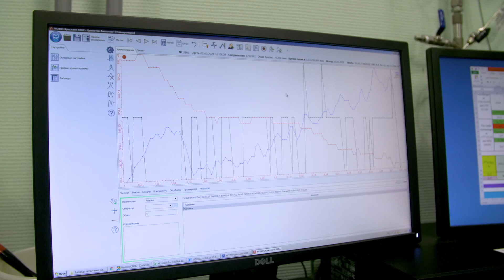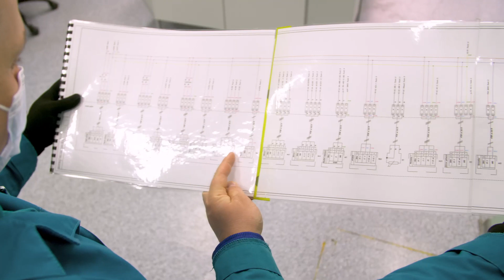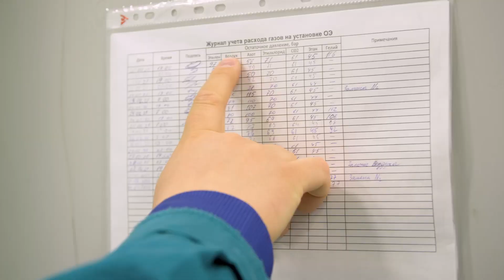Ценные люди. Александр Синельников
Ценные люди — серия историй о сотрудниках СИБУРа и о роли ценностей компании в их ежедневной работе. Александр Синельников, старший научный сотрудник лаборатории катализаторов и адсорбентов НИОСТ в Томске, рассказывает о своей мотивации, энергетике команды НИОСТа и как они с коллегами в шутку называют проекты, над которыми работают.